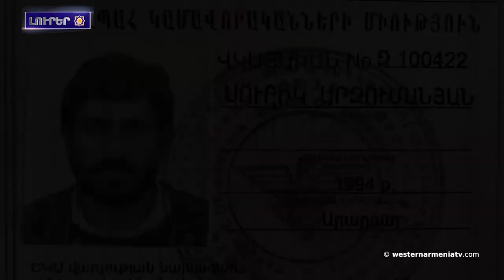ԵԽԽՎ-ն ընդունեց «Հումանիտար իրավիճակը Արցախ» բանաձեւը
1. 31-րդ Zoom հանդիպում Արեւմտեան Հայաստանի խորհրդարանի ընտրութիւններու թեկնածուներու համար
2. Արեւմտեան Հայաստանի զաւակներ․ Արա եւ Ժորա  Արզումանեաններ
3. Արցախին ակօսներուն մէջ
4. ԵԽԽՎ-ն ընդունեց «Հումանիտար իրավիճակը Արցախ» բանաձեւը
5. Բաքու մեկնարկեր է Վագիֆ Խաչատրեանի գործով դատավարութիւնը
6․ Artsakh Career Expo-ն՝ ԼՂ-էն բռնի տեղահանուածներու համար աշխատանք գտնելու յարթակ. այն կհամախմբէ շարք մը ընկերութիւններու
7. Հայկական պատմական Տողը կը վերածուի ադրբեջանական-աղուանական ‹‹Տուղ›› արգելոցի